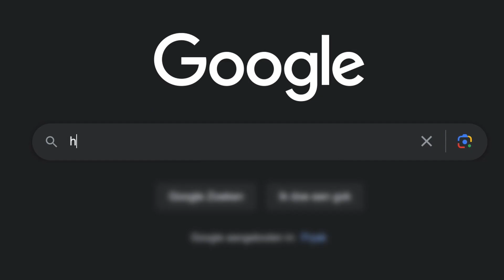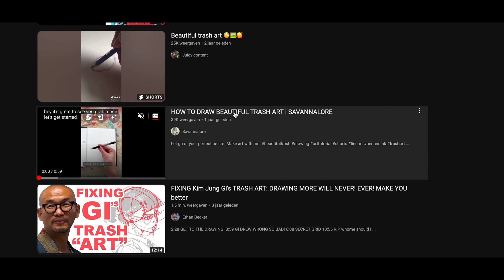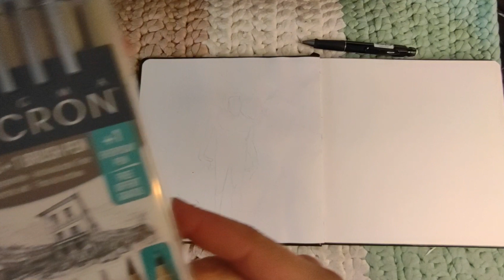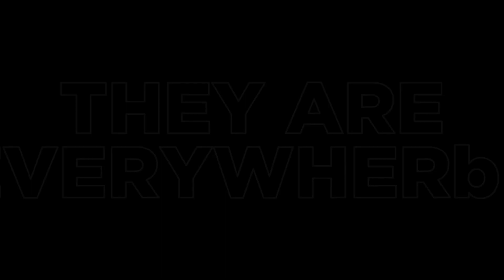Ways to Get Out of Art Block | How to Make Beautiful Trash Art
Hello Friends,

In this video, we explore the world of "beautiful trash" art, a trend that's been going around on TikTok. It's a style of art that's all about scribbling and creating something beautiful out of what might seem like chaos. If you're struggling with art block, this might be the perfect way to get your creative juices flowing again. Join us as we take you through the process of creating beautiful trash art, step by step. Remember, it doesn't have to be perfect to be beautiful. So grab your sketchbook, let go of your perfectionism, and let's create something amazing together.

There are some fun links below, so don't forget to check them out!
Remember
You matter